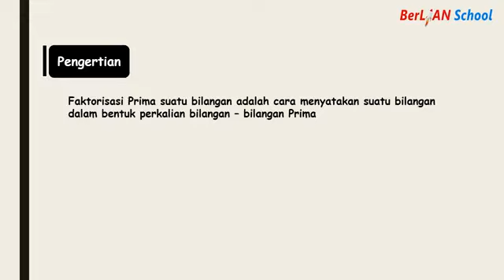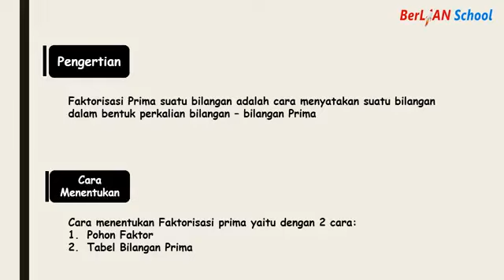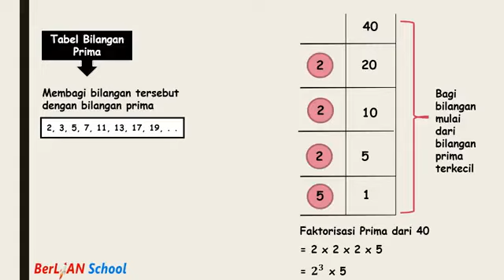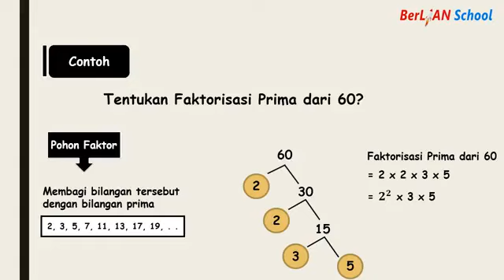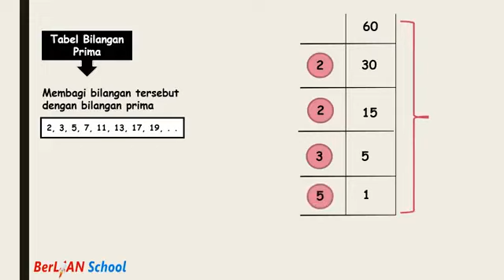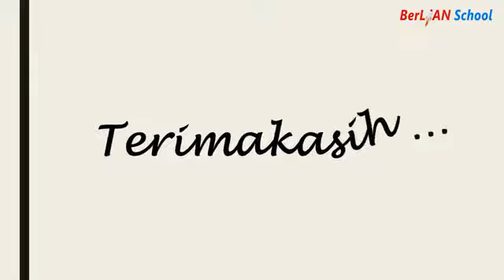Faktorisasi Prima - Matematika Kelas 4 SD | BerLIAN School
Assalamualaikum anak-anak
Kita simak ya penjelasan dari ustadzah Maya Restu Utami  S.Pd untuk pembelajaran Matematika Kelas 4 SD Materi Faktorisasi Prima.